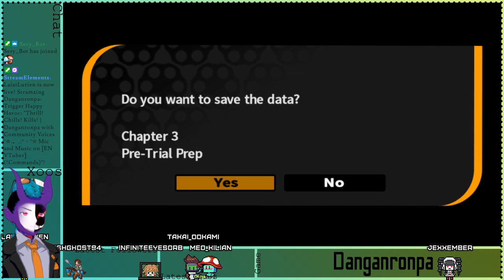It's totally Hiro. | Danganronpa with Chat as Voices Episode 25 °☆.。.:*・°☆